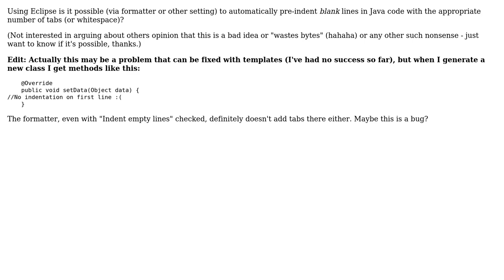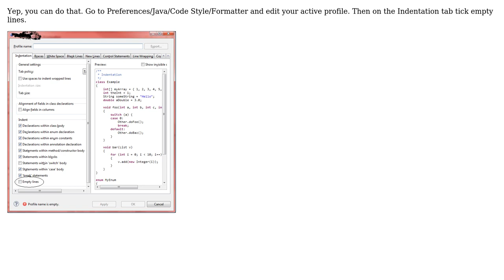Add indentation to blank lines in Java code (Eclipse IDE)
With thanks & praise to God, and with thanks to the many people who have made this project possible! | Content (except music & images) licensed under CC BY-SA | Music | Images & others | With thanks to user Manius user Dr G and the Stack Exchange Network Trademarks are property of their respective owners. You are responsible for your own actions.